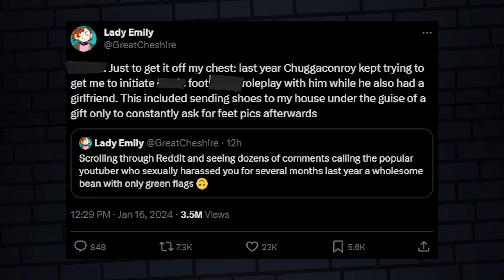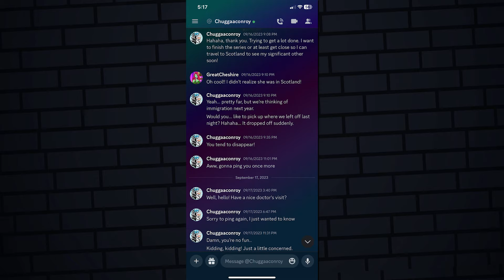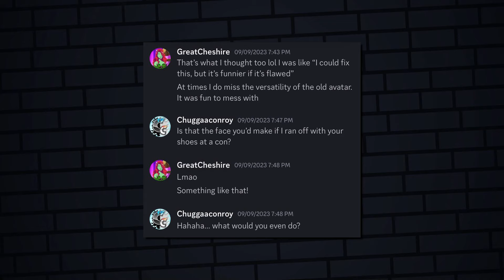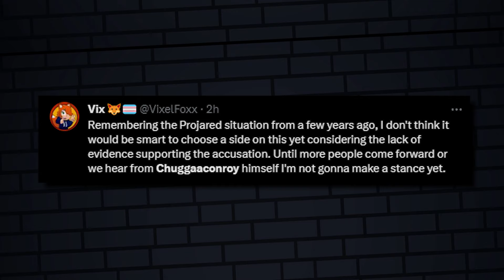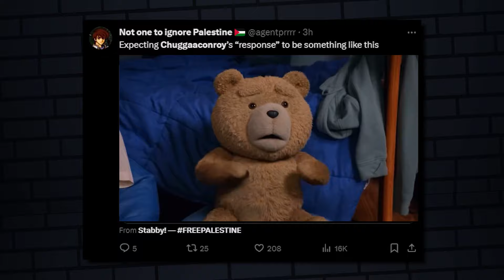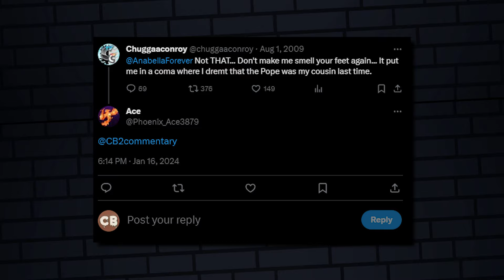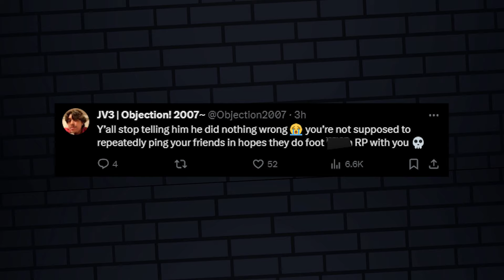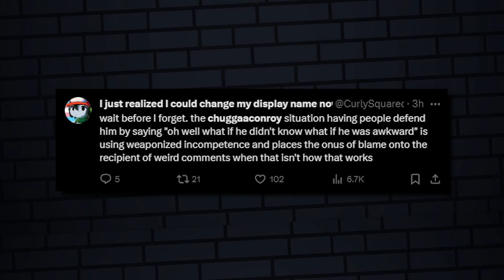Twitter Reacts to the Chuggaaconroy Allegations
Today I recap the recent Chuggaaconroy allegations made against him on twitter. These allegations against Chuggaaconroy popped up early today and quickly evolved into a big story. Chuggaaconroy has since responded to these and will be making another statement soon.